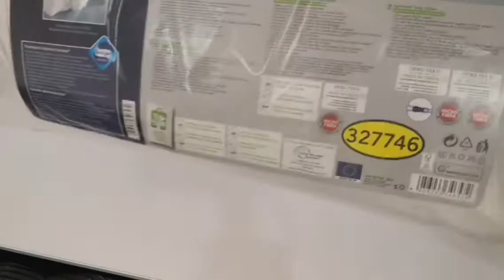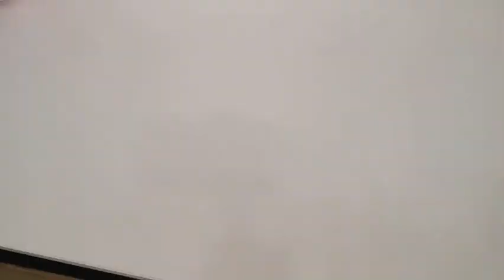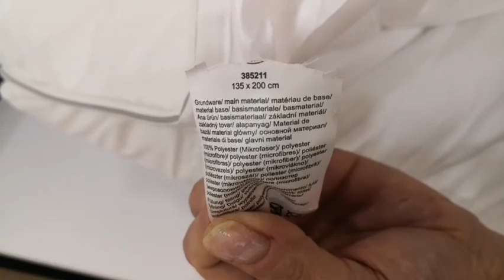Crane. TCM. Germany 🇩🇪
Мікс подушки, ковдри. Лот 15 кг по 7.90€